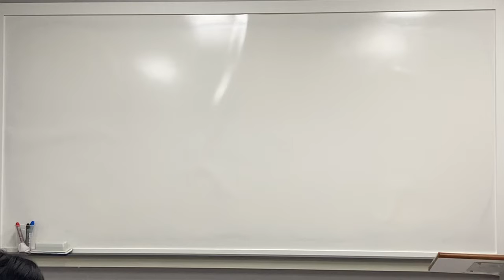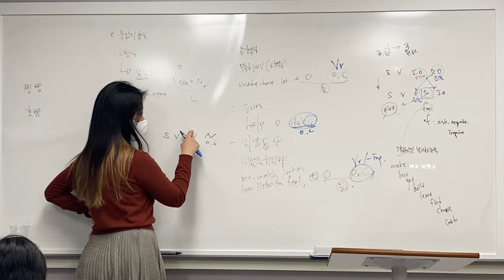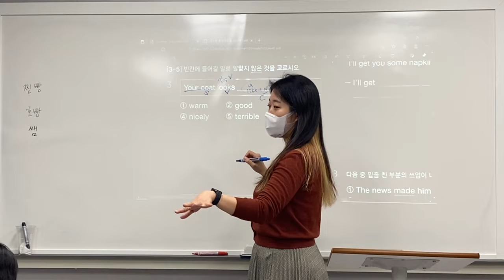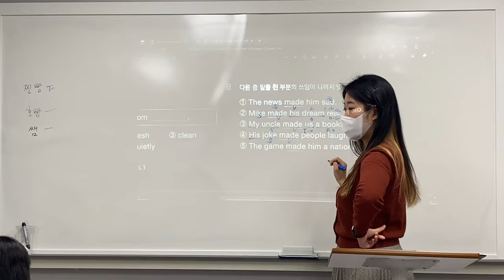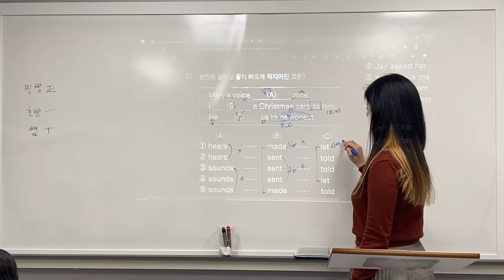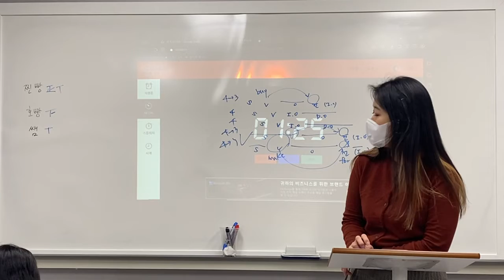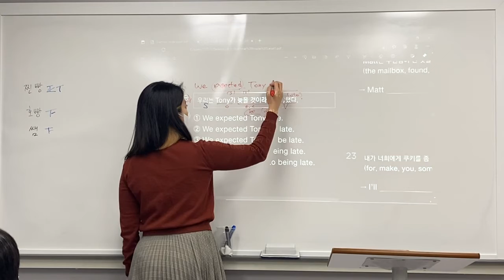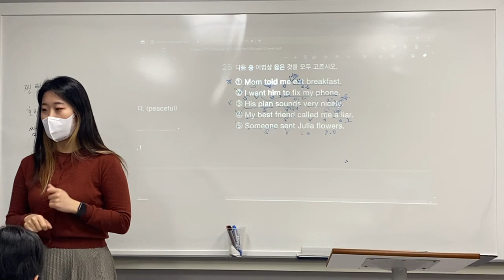220125_중1TX1_문법_정아T